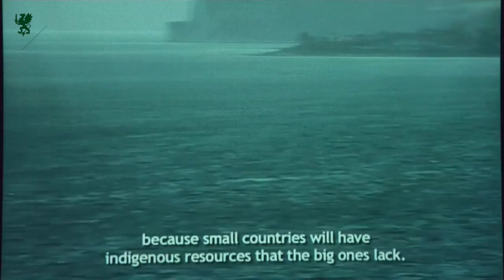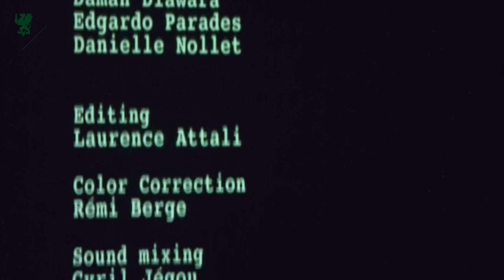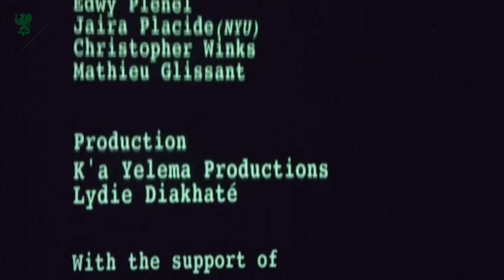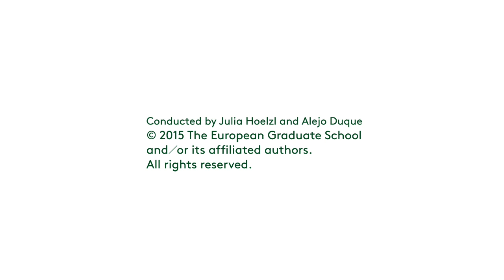Manthia Diawara. On Edouard Glissant's film One World In Relation. 2012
Manthia Diawara, Malian writer, cultural theorist and filmmaker, talking about the philosophy of relation in Edouard Glissants film One World In Relation. In this lecture, Manthia Diawara discusses post-slavery African diaspora, Black culture in the New World, liberation through work, identity politics, democracy, multiculturalism, the figure of the poet in relation to philosophy and crossing frontiers in relating to others focusing on the unconscious, imagination, memory, the philosophical concept of trace, anxiety, open identities, the role of intuition and opacity. Public open lecture for the students and faculty of the European Graduate School EGS Media and Communication Studies department program Saas-Fee Switzerland Europe. 2012. Manthia Diawara.

Manthia Diawara, Ph.D., (born 1953 Bamako, West Africa) is a writer, cultural theorist, film director and professor of comparative literature of Malian origin. After studying in Bamako, he went on to pursue studies in literature in France but completing his doctorate in 1985 at Indiana University in the United States, where he currently resides. Having taught at the University of California at Santa Barbara the University of Pennsylvania, Manthia Diawara went on to become a professor of comparative literature and cinema at New York University where he also heads the Department of African Studies and the Institute of African American Affairs. He teaches summer intensive courses at the European Graduate School and is the founder of the publishing house "Black Renaissance".

Manthia Diawara has produced and directed several documentaries, among them "Sembène Ousmane: The Making of African Cinema" (1994, in collaboration with Kenyan writer Ngûgî wa Thiong'o), "Rouch in Reverse" (1995) and Bamako Sigi-Kan (2003), an intimate look at his hometown. He has also written extensively on film and literature of the Black Diaspora. Some of his writings include African Cinema: Politics and Culture (1992), Black American Cinema: Aesthetics and Spectatorship (1993), In Search of Africa (1998), We Won't Budge: An African Exile in the World (2004), Bamako-Paris-New York (2007) and African Film: New Forms of Aesthetics and Politics (2010).